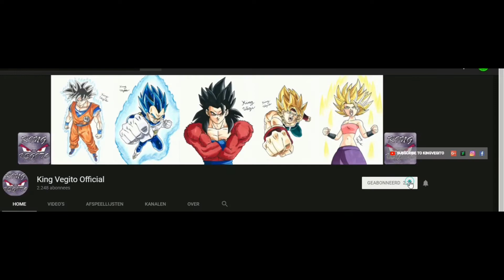Drawing Vegeta Dragon Ball super Broly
►Copic Colour number
Skin - E51 - E33
Hair - 100
Suit - B26 - B29
Gloves and Boots - C1 - C3

Materials used